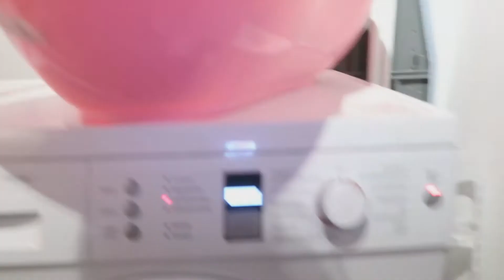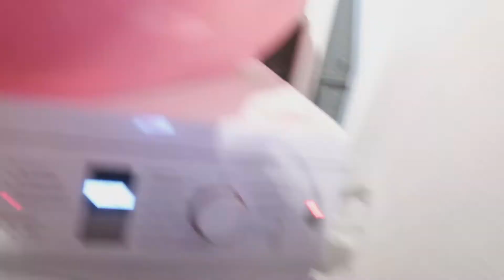solo en Alemania hay cuarentena o que😑